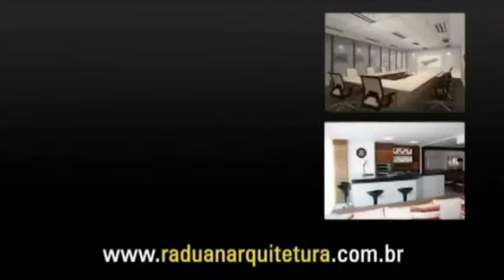BANDA BRAVADO, O LUTADOR QUEMOEL LOBO E O CANTOR GABRIEL FERRAZZI NO THEDE BRODYS SHOW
A Banda de rock Bravado, o lutador de MMA Quemoel Lobo e o cantor sertanejo Gabriel Ferrazzi se apresentando no programa Thede Brodys Show que vai ao ar todas as sextas as 21hs pela Tv Geração Z